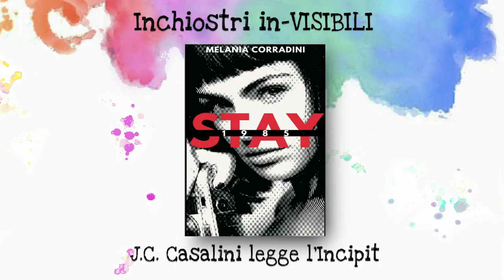'STAY' (incipit) di M. Corradini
J.C. Casalini legge l'incipit di:
'STAY'
di Melania CORRADINI